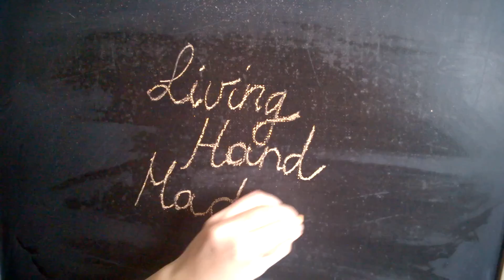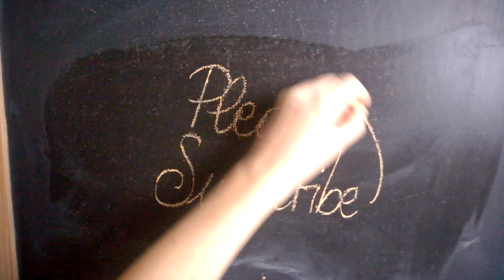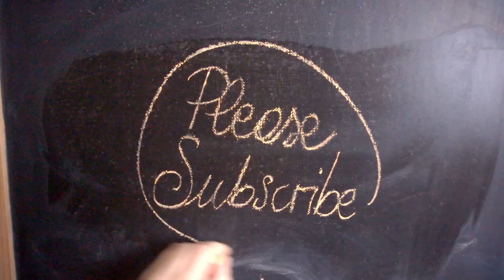DIY - Wool Angel Waldorf Inspired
Waldorf style wool angel. Easy and simple to do. You can also make it with your kids. Height 18cm. Version with wings, corset and hands.

Complete angel with hands, head and wings.

Materials:
_ Merino wool
_ Felt needle
_ Gold or Silver thread
_ Needle
_ Scissors

Realization time:
15 minuts